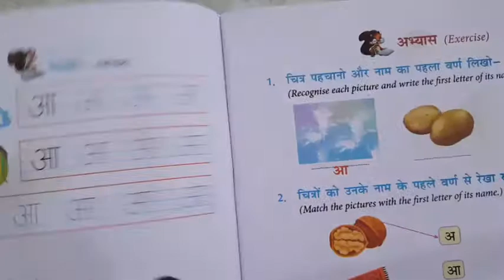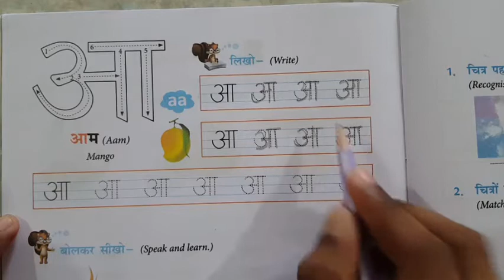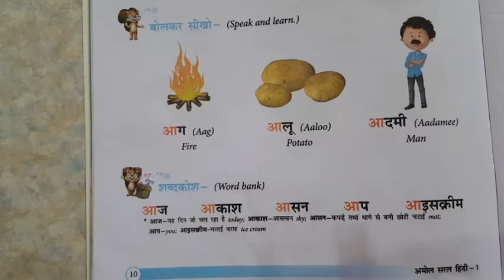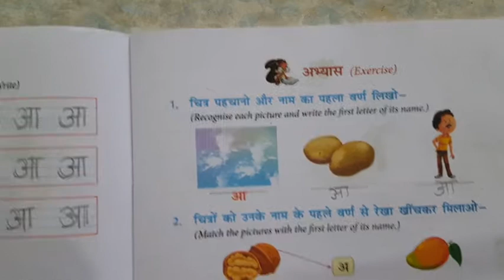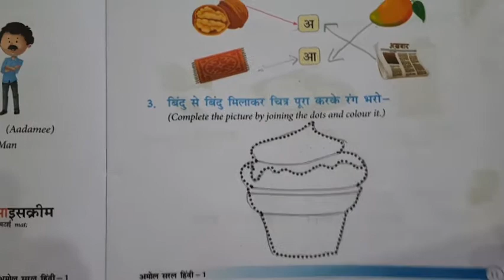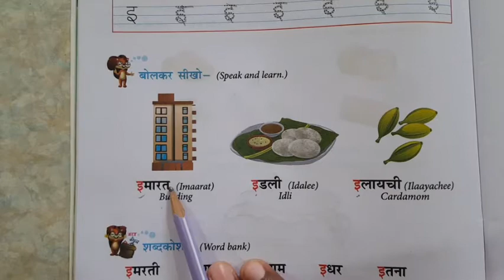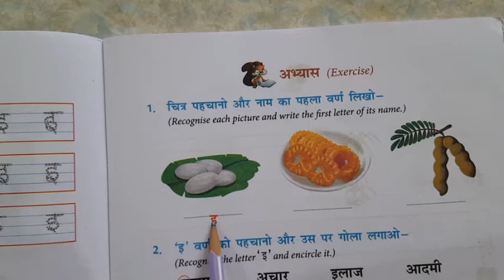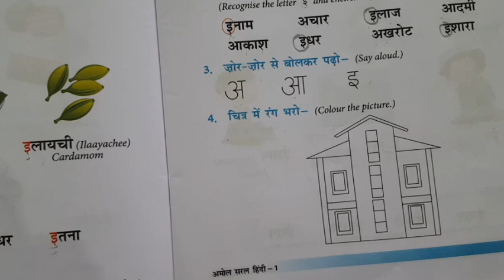std 1 gm che1 वर्ण अ ओर आ